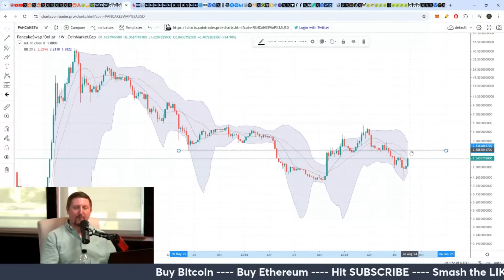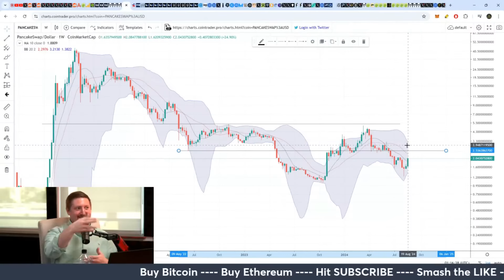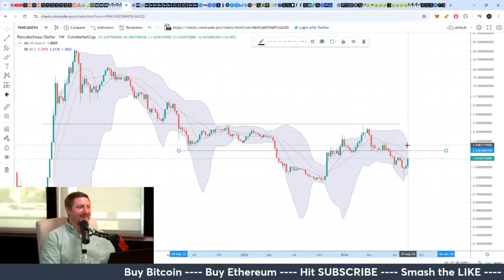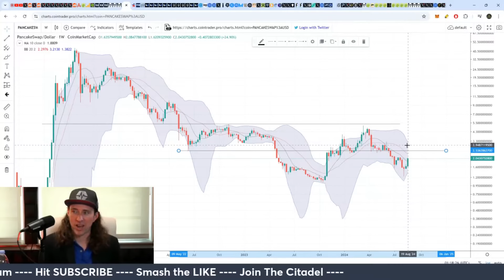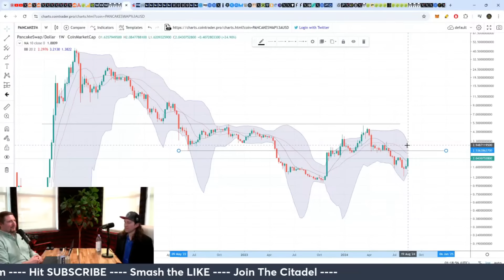Binance CEO Out, CAKE on the Rise: A Crypto Power Shift?